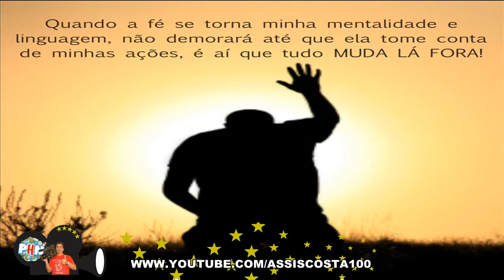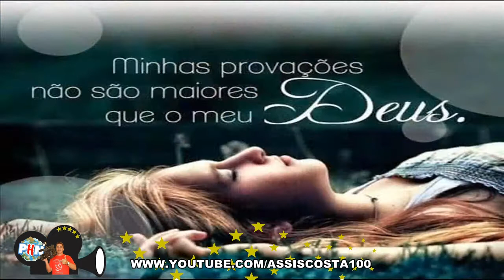ESPERAR CONTRA TODA ESPERANÇA PE ZEZINHO SCJ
A PROVAÇÃO NÃO É SÓ MOTIVO DE  PROVA PARA VENCER ...
SE CHAMA EXPERIÊNCIA DE QUALIDADE DAQUILO QUE VOCÊ APRENDEU, E VENCEU. A CULTIVAR A SEMENTE PARA SEU PRÓXIMO...